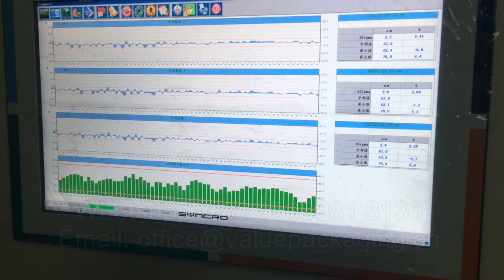Clips1-5--1-10 LDPE薄膜生产三层自动混料控制系统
LDPE薄膜生产三层自动混料控制系统